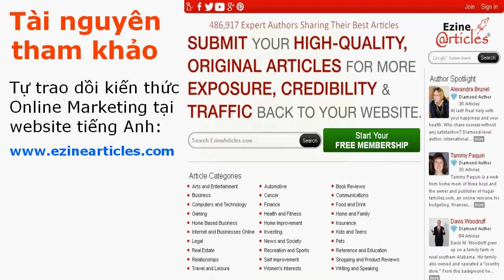Các hình thức Marketing online miễn phí và Trả phí phổ biến nhất hiện nay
Giới thiệu các kênh Marketing online phổ biến
Các hình thức Free và Paid.